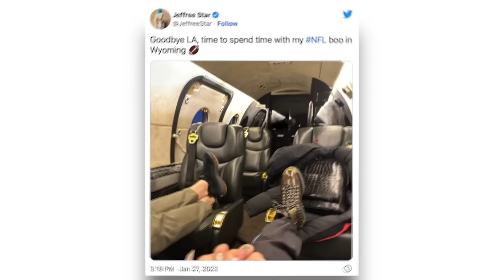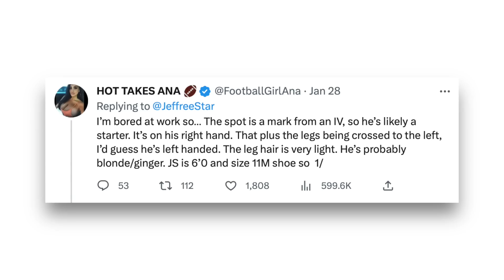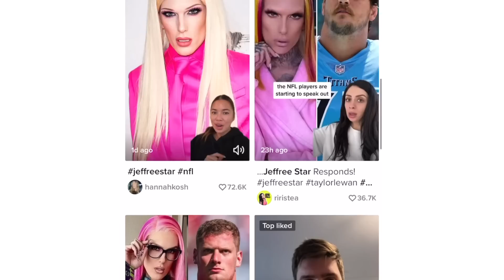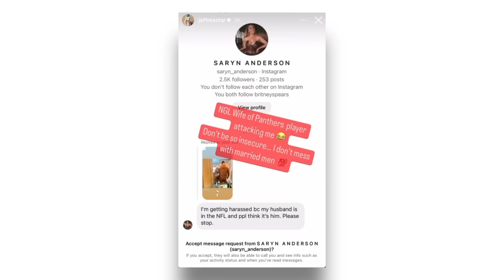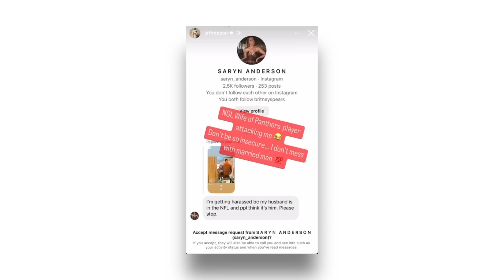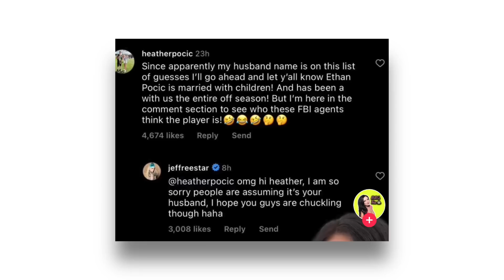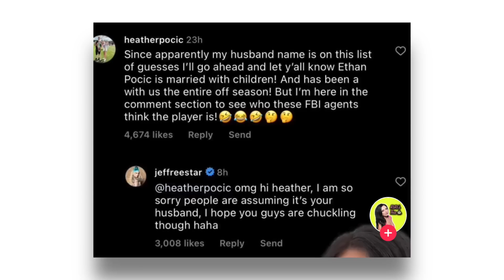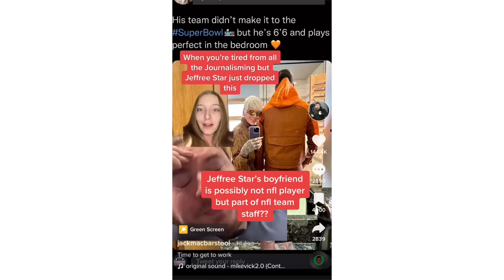Jeffree Star EXPOSES NFL boyfriend...(and drags NFL wives)